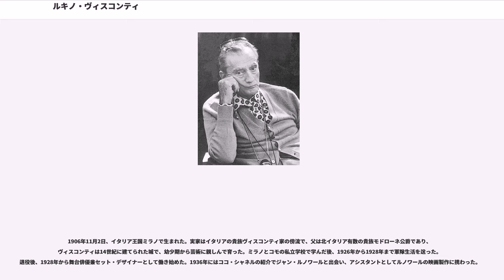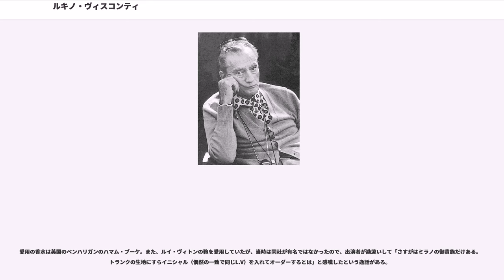ルキノ・ヴィスコンティ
モドローネ伯爵ルキノ・ヴィスコンティ（Luchino Visconti, conte di Modorone, 1906年11月2日 - 1976年3月17日） は、イタリアの映画監督、脚本家、舞台演出家、貴族(伯爵)。映画監督・プロデューサーのウベルト・パゾリーニは大甥。

1906年11月2日、イタリア王国ミラノで生まれた。実家はイタリアの貴族ヴィスコンティ家の傍流で、父は北イタリア有数の貴族モドローネ公爵であり、ヴィスコンティは14世紀に建てられた城で、幼少期から芸術に親しんで育った。ミラノとコモの私立学校で学んだ後、1926年から1928年まで軍隊生活を送った。退役後、1928年から舞台俳優兼セット・デザイナーとして働き始めた。1936年にはココ・シャネルの紹介でジャン・ルノワールと出会い、アシスタントとしてルノワールの映画製作に携わった。

1942年、『郵便配達は二度ベルを鳴らす』で映画監督としてデビュー。原作の使用許可を得ていなかったため、原題は『"Ossessione" （妄執）』である。同作は現在ではネオレアリズモ運動の先駆的作品と称されることもある。ヴィスコンティは以後、ロベルト・ロッセリーニやヴィットリオ・デ・シーカなどと共にネオレアリズモの主翼を担う存在として知られるようになった。その後、数年間は舞台やオペラの演出家として専心した。また、第二次世界大戦中にはイタリア共産党に入党した。戦後、1948年に南イタリアの貧しい漁師たちを描いた『揺れる大地』を発表し、6年ぶりに映画監督として復帰。同作は第9回ヴェネツィア国際映画祭で国際賞を受賞した。以後、『ベリッシマ』（1951年）や『夏の嵐』（1954年）といったネオレアリズモに根差した作品を発表した。1957年にはドストエフスキーの同名小説を映画化した『白夜』を発表。第18回ヴェネツィア国際映画祭で銀獅子賞を受賞した。また、この頃に共産党から離党した。

1960年、アラン・ドロンやクラウディア・カルディナーレ、アニー・ジラルドらを起用したネオレアリズモの集大成的大作『若者のすべて』を発表。第21回ヴェネツィア国際映画祭で審査員特別賞と国際映画批評家連盟賞を受賞した。ネオレアリズモが下火となった以後は、自身の出自でもある貴族の没落や芸術家を描いた重厚で耽美的な作風に傾倒した。1963年、バート・ランカスターを主演に迎え、ジュゼッペ・トマージ・ディ・ランペドゥーサの同名小説を映画化した『山猫』を発表。第16回カンヌ国際映画祭でパルム・ドールを受賞した。1965年には『熊座の淡き星影』が第26回ヴェネツィア国際映画祭で金獅子賞を受賞した。1967年にはマルチェロ・マストロヤンニとアンナ・カリーナを起用し、アルベール・カミュの同名小説を映画化した『異邦人』を発表した。

1969年、ダーク・ボガードやヘルムート・バーガー、イングリッド・チューリン、シャーロット・ランプリングらを配した『地獄に堕ちた勇者ども』を発表。ナチスが台頭した1930年代前半のドイツにおける製鉄一族の凋落を描いた。日本では三島由紀夫に激賞された。1971年には再びボガードを起用し、トーマス・マンの同名小説を映画化した『ベニスに死す』を発表。第24回カンヌ国際映画祭で25周年記念賞を受賞した。同作はマーラーの交響曲第5番第4楽章アダージェットを一躍有名にした作品としても知られる。原作ではマーラーをモデルにした主人公アッシェンバッハは作家であるが、ヴィスコンティはそれを作曲家に変更している。また、タッジオを演じたビョルン・アンドレセンは本作をきっかけにアイドル的な人気を博した。翌1972年にはヘルムート・バーガーを主演に据え、バイエルン王ルートヴィヒ2世の即位から死までを史実に沿って描いた歴史大作『ルートヴィヒ』を発表。ヴィスコンティは撮影中に病に倒れたが、過酷なリハビリをこなした末に同作を完成させた。しかし、左半身の後遺症は生涯残り、以後は車椅子での生活を余儀なくされた。これら3作品は19世紀後半から20世紀前半のドイツ圏の爛熟と崩壊を遡る形で描いた「ドイツ三部作」と呼ばれる。

1974年、バート・ランカスターやヘルムート・バーガー、シルヴァーナ・マンガーノを起用した『家族の肖像』を発表。ランカスターが演じた孤独な...